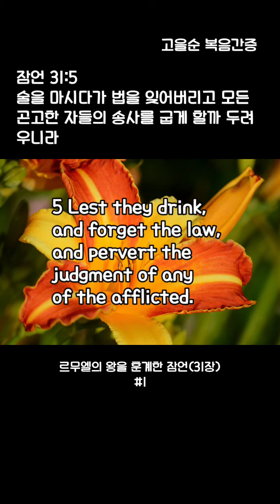#24.7.10(수)하나님께 속한 자#르무엘#왕되신 예수그리스도#아멘#shorts